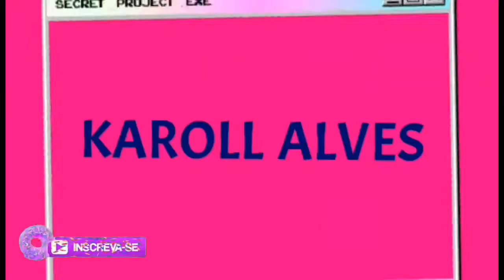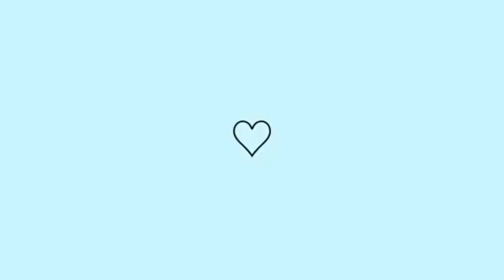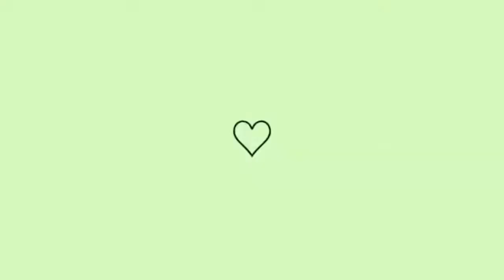EXPERIMENTEI AS ROUPAS DAS MINHAS IRMÃS NÃO GOSTARAM🤧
LEIA A DESCRIÇÃO👇👇

🏵COLOQUEM 720P

🌸OIII GENTE TUDO BEM COM VOCÊS?eu espero muito que sim💖

NO VIDEO DE HOJE TROUXE PRA VOCÊS EXPERIMENTANDO AS ROUPAS DAS MINHAS IRMÃS FIQUEI CHOCADA!

♥️MEU TIK TOK karollalves121

😍E SE GOSTAR NÃO ESQUECE 👇♥️

💗compartilha para seus amigos🔎

PERGUNTAS FREQUENTES♥️

🏜ONDE EU MORO? NORDESTE🌵

🎬EDITOR DE VÍDEO? KINEMASTER SEM MARCA D'ÁGUA

📲EDITOR DE MINIATURA? PICSARTS É PHONTO

📸CÂMERA? MEU CELULAR J7

🎂ANIVERSÁRIO? 15/07

✔️PRIMEIRA VEZ QUE FUI FAZER A
ULTRASSOM TRANSVAGINAL 👇

▪UM BEIJO DA KAROL😍❤️